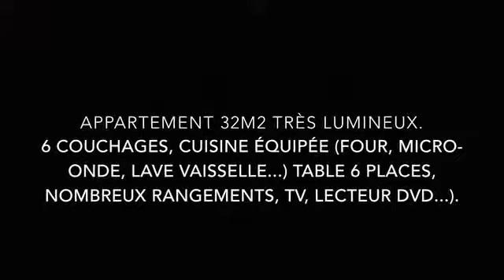Présentation appartement Téchous Superbagnères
Visite virtuel de notre appartement à Superbagnères...